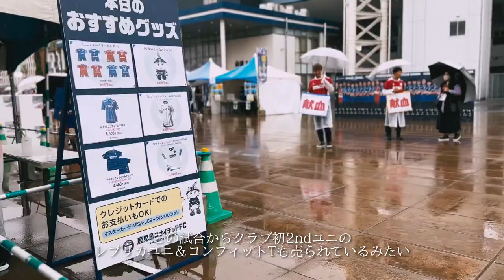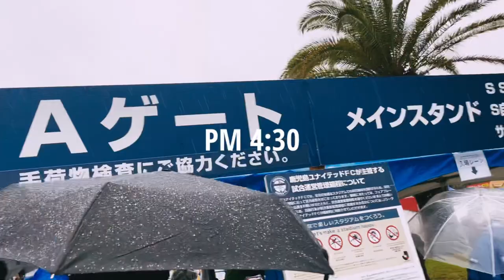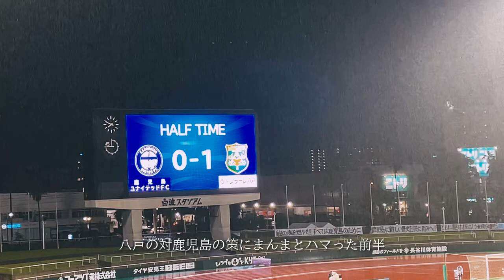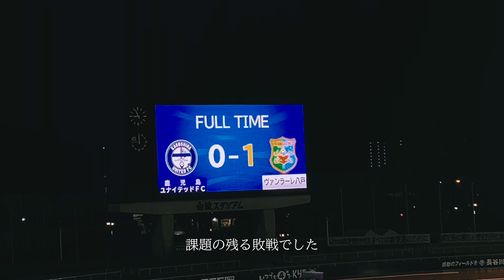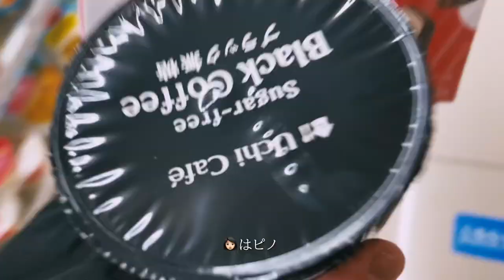【大雨】1ヶ月ぶりのJリーグ観戦したらまさかの結果に？！ #8｜vs ヴァンラーレ八戸｜サッカー Jリーグ 鹿児島ユナイテッドFC ヴァンラーレ八戸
萩原企画と言う名前で、静岡県内と鹿児島県内を中心に
活動をしています｡

活動内容は･･･
･動画撮影
･写真撮影
･ドローン空撮
･Googleストリートビュー撮影
･Instagram代行

撮影機材
Canon EOS 9000D
iPhone 14Pro

編集ソフト
DaVinci Resolve